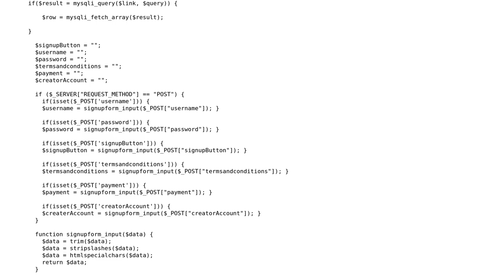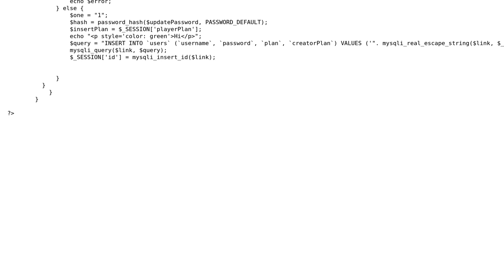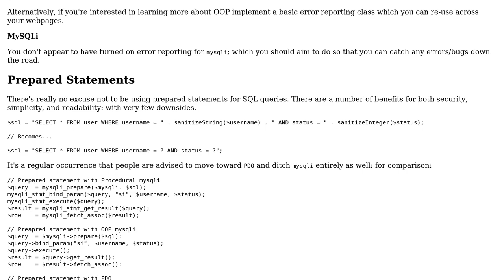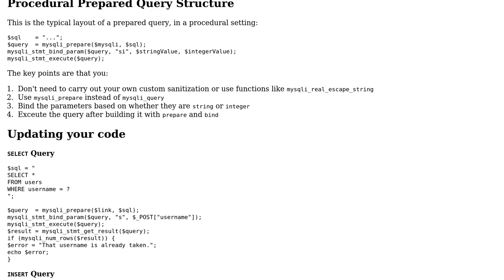My Script Inserts users into a database and hashes the password, I need to know how to prevent...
Code Review: My Script Inserts users into a database and hashes the password, I need to know how to prevent SQL injection with Procedural-Oriented MySQLi

With thanks & praise to God, and with thanks to the many people who have made this project possible! | Content (except music & images) licensed under CC BY-SA | Music | Images & others | With thanks to user Steven user Pal Dhillon and the Stack Exchange Network Trademarks are property of their respective owners. You are responsible for your own actions.